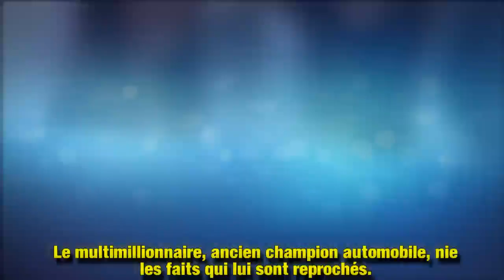Pippa Middleton aperçue pour la première fois avec son beau-père David après l'accusation de viol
Dave Matthews, le beau-père de Pippa Middleton, a été accusé de viol en mars dernier. Depuis, la jeune femme n'avait plus été aperçue à ses côtés : ils se sont retrouvés mi-août, en famille, autour d'un thé. Enceinte, la sœur de Kate Middleton était évidemment accompagnée de son époux James.